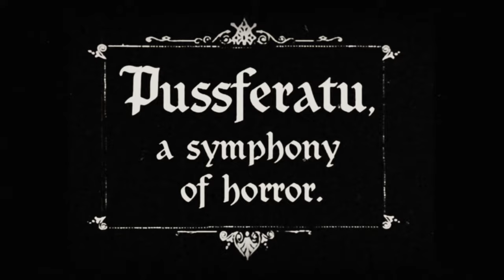KITTEH KITTEH Pussferatu: Symphony Of Terror, a micro epic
Hello children, it's spooky time.
Rescued from the vaults, this 1922 classic remains as terrifying today as it was in the era of giant bloomers.
BE WARNED: we will not be held responsible for any pooped pants, soiled gussets or peepee accidents.

Massive thanks to Nuno Conceicao, without whom I would not have been able to squeeze this one out before Halloween (LA time)